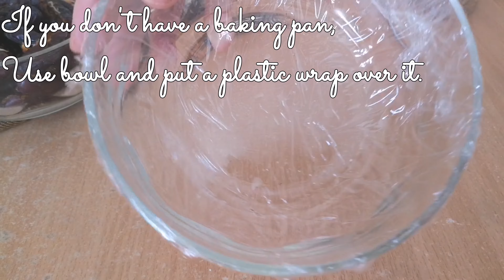HOMEMADE VEGAN BLUEBERRY CHEESECAKE | QUICK & EASY NO BAKE VEGAN CHEESECAKE | JONNA GUITCHE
Here's our healthy and rich in goodness "vegan cheesecake recipe" that you can try at home.

Ingredients:

CRUST
🔹1/2 cup Unsalted Almonds(mix with peanuts is optional)
🔹1/4 cup Raisins
🔹1/4 cup or 3 pcs. Dates
BATTER
🔹1 1/2 cup Unsalted or Raw Cashew
🔹1/2 cup Dates
🔹1 tsp. Vanilla
🔹2 tbsp. Peanuts (optional)
🔹1 1/4 cup Unsweetened Soy Milk (almond, cashew or any nut milk)
GLAZE
🔹2 pcs. Dates

Please watch this video until the end for procedure.